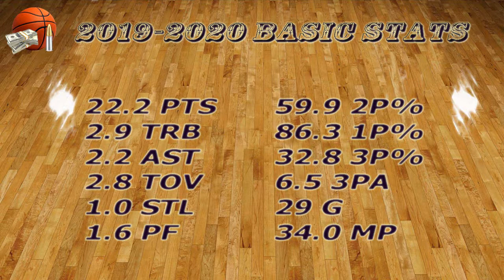Jerrick Harding Highlights Vs Utah Valley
Weber State